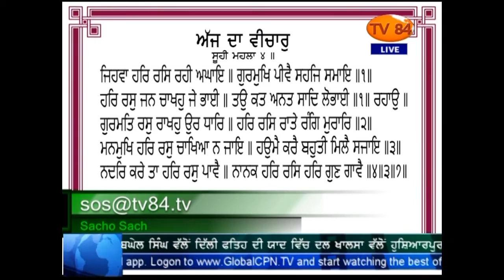SOS 3/15/17 P.3 Dr. Amarjit Singh : In India Cops Need Only a Muslim Name to Fabricate a Case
Dr. Amarjit Singh : In India cops need only a Muslim name to fabricate a case. (Part.3)
# Emails, Comments & Facebook messages
ਭਾਰਤ ਵਿੱਚ ਕੇਸ ਦਰਜ ਕਰਨ ਲਈ ਪੁਲਿਸ ਵਾਲਿਆਂ ਲਈ ਸਿਰਫ ਇੱਕ ਮੁਸਲਮਾਨ ਨਾਮ ਹੀ ਕਾਫੀ ਹੈ
# ਦਰਸ਼ਕਾਂ ਵੱਲੋਂ ਆਈਆਂ ਈ-ਮੇਲਾਂ, ਫੇਸਬੁੱਕ ਮੈਸਿਜ ਅਤੇ ਕਾਮੈਂਟ